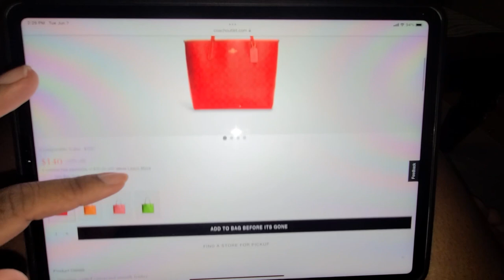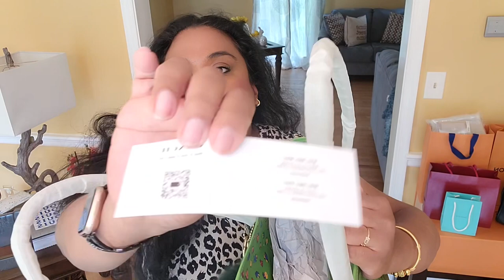Coach City Tote: Neon Green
Hello Friends, I hope you are all doing well🤗This is the first set I got from the Coach Summer Brights Drop. What did you get? This is the Neon Green Set I got. You all have a great day!!

If you have any comments, questions don't hesitate to leave me few words. You can also always Instagram me on Reshmi_beautyaroundtheworld. I would love to chat with you!

I always always always use Rakuten when I can. You can get Cash Back for shopping at your favorite stores! Just join Rakuten for free. You’ll also get a $30 bonus when you use my invite link to join and spend $30:
Happy shopping!